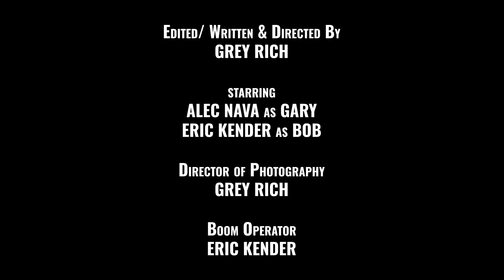Trapped (2021)- Short Film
Gary, finds himself in a rock and a hard place, when he accidentally locks himself in a classroom trying to print an assignment.